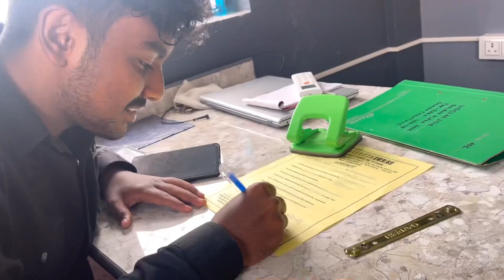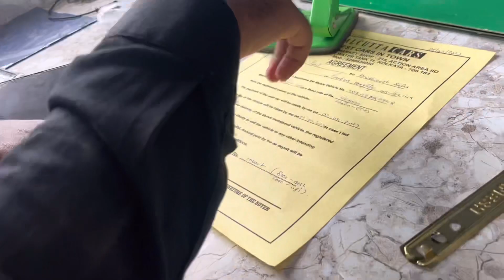ইউটিউবে টাকায় গাড়ি বুক করলাম💝…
Hello Guys...
Finnally I bought my first ever car with YouTube money.
And in this video I'm gonna tell you how. So watch till end.

And thanks everyone for your lovely wishes and blessings.